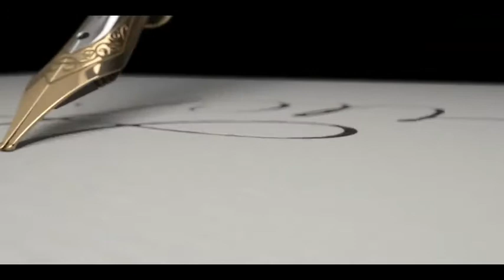Fuck You (Full ver. in disc.)